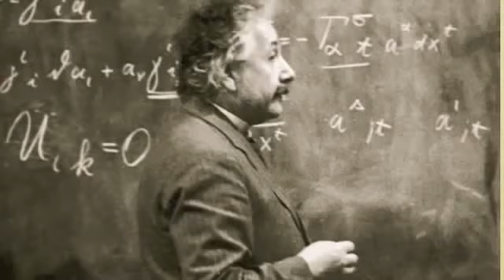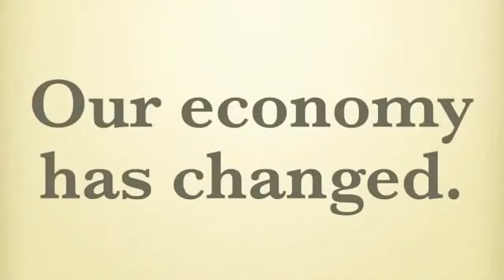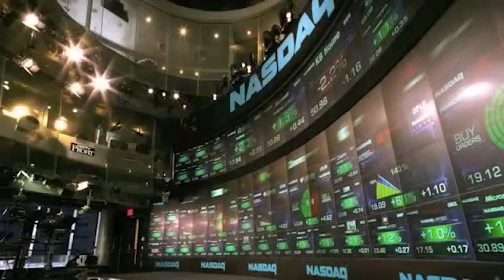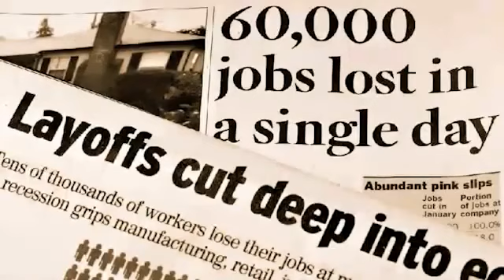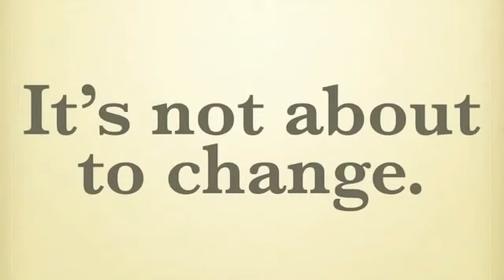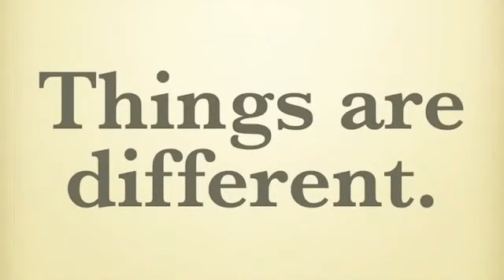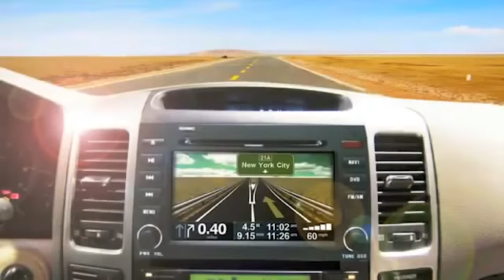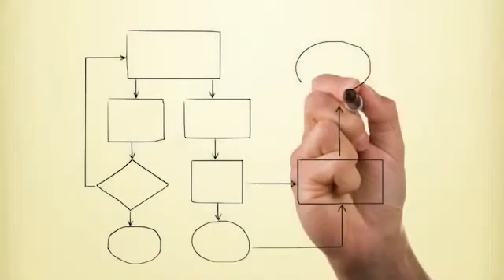The Rules Have Changed 4/2014(2)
L V Biz 4 2014